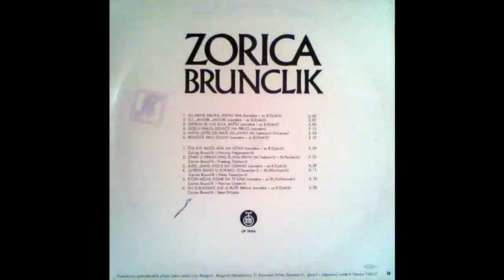Zorica Brunclik - Bosioce moj zeleni - (Audio 1977) HD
Arranged By – B. Đokić
Written-By – Narodna